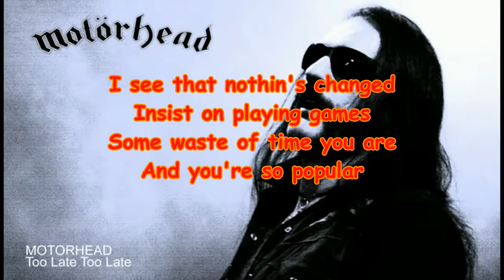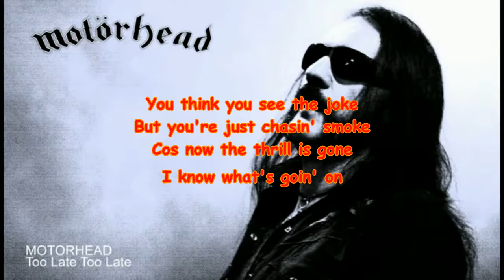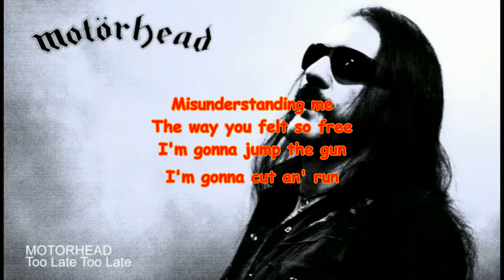Motörhead - Too late, too late (with lyrics)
Motörhead - Too late, too late - from overkill

Motörhead is an English rock band formed in June 1975 known for its "classic lineup" of bassist, singer, and songwriter Ian "Lemmy" Kilmister, Phil "Philthy Animal" Taylor on drums and "Fast" Eddie Clarke on guitars. The band was founded by Lemmy, guitarist Larry Wallis and drummer Lucas Fox. Their music is classified as "heavy metal", but they seem to have invented all the modern genres of metal (speed metal, thrash metal, cliff metal etc.). Well-known for the role of Lemmy, which Metallica pays tribute to in a recent biographical video:

But when you fight against the demiurge*, it's more service to humankind than murder: